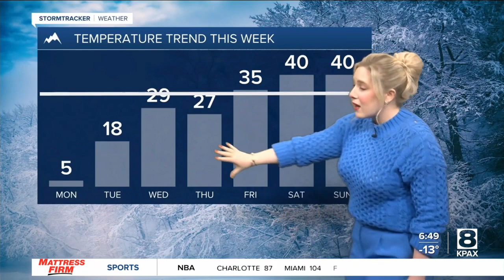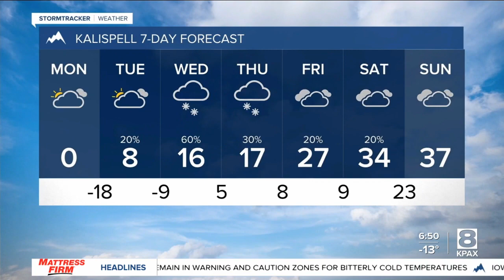Slow to warm up this week; icy roads continue to cause delays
Throughout the week, these frigid temperatures will be slow to warm up with more snow coming in the middle of the week.